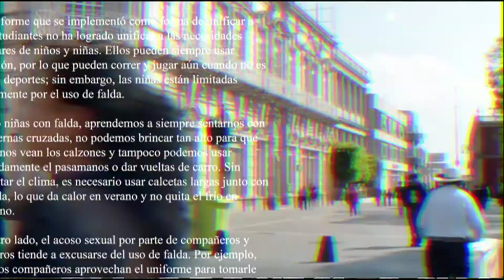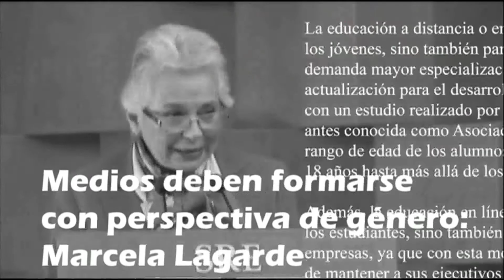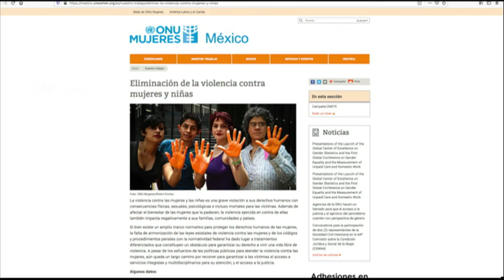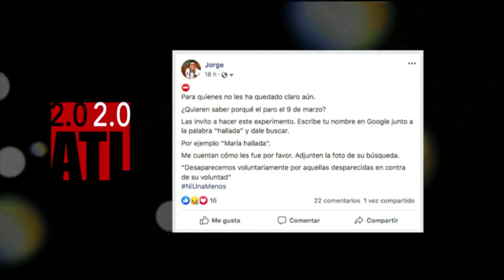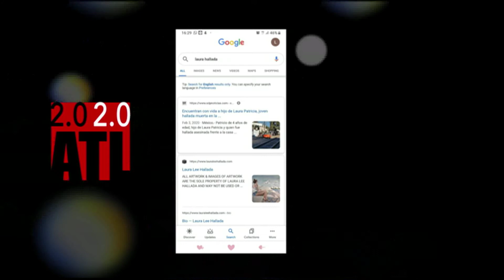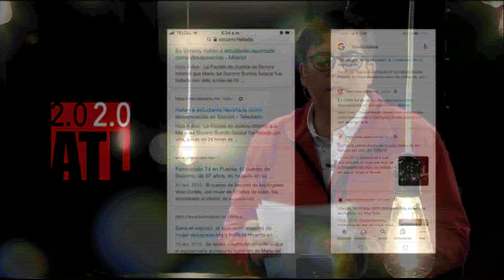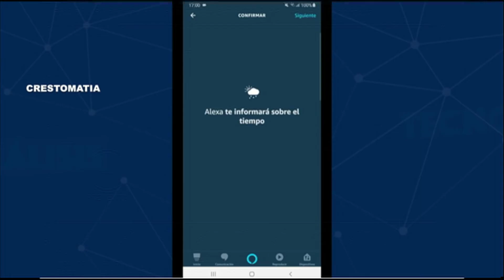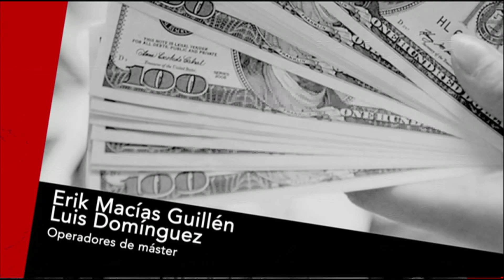A Todas Luces. Segunda Temporada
Programa: Día Internacional de las Mujeres. Transmisión 6 de marzo de 2020.